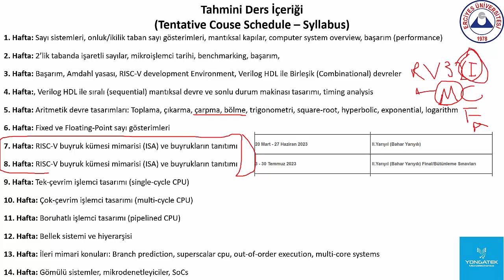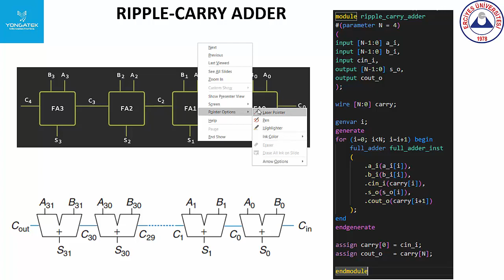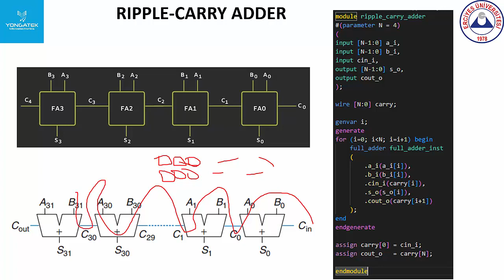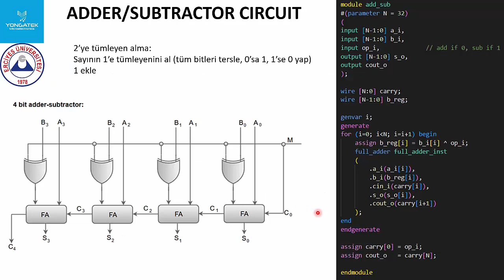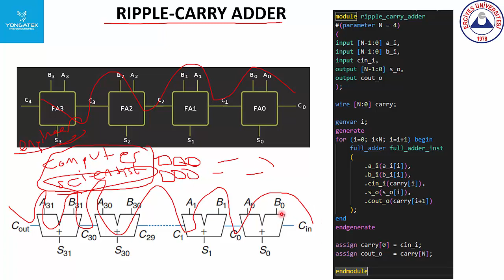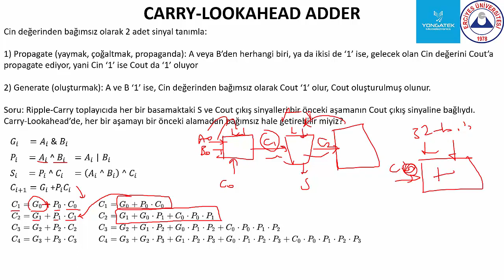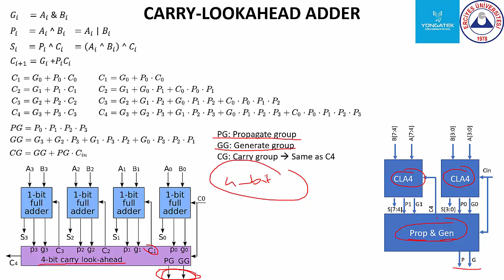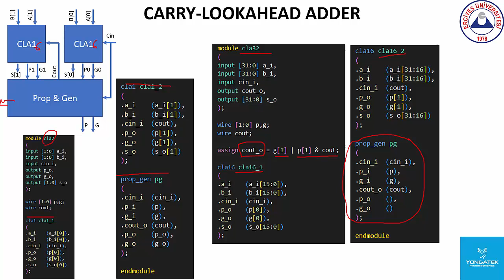Bilgisayar Mimarisi (Computer Architecture) Ders9: Ripple-Carry, Carry-Lookahead Adder, Add-Sub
Kayseri Erciyes Üniversitesi 2023 Bahar dönemi Bilgisayar Mimarisi ve Organizasyonu dersi video kayıtları